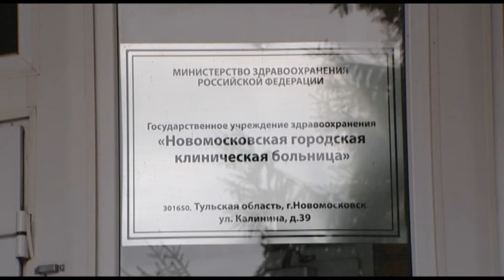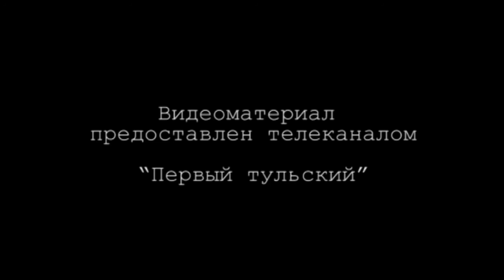Рабочая поездка в г. Новомосковск